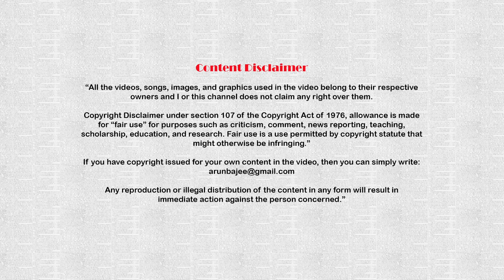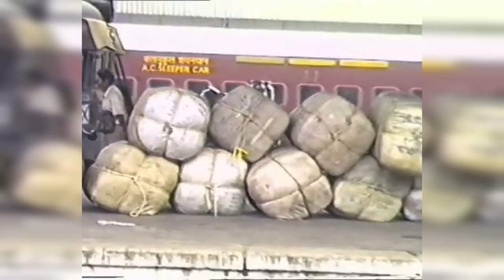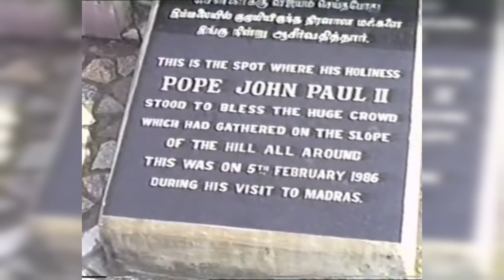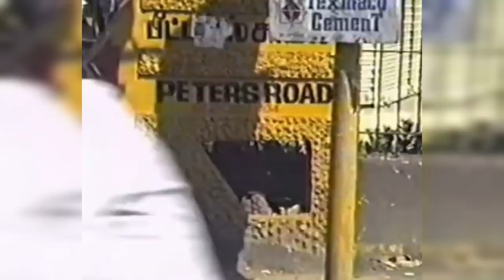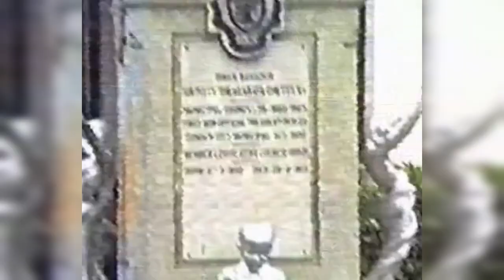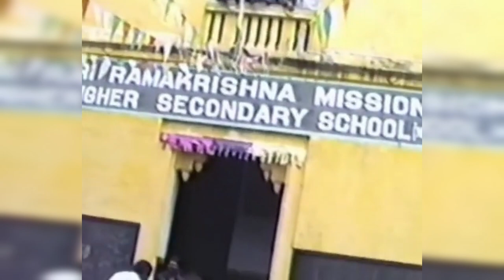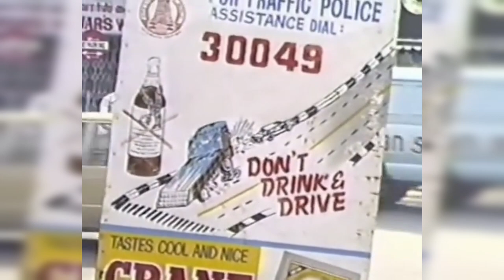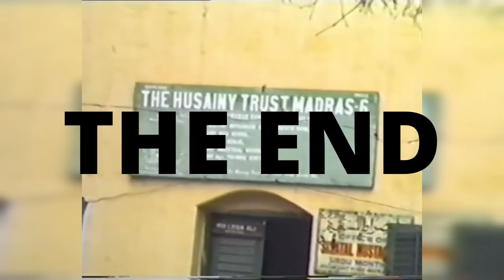OLD MADRAS 1988 | Rewind | Episode 1